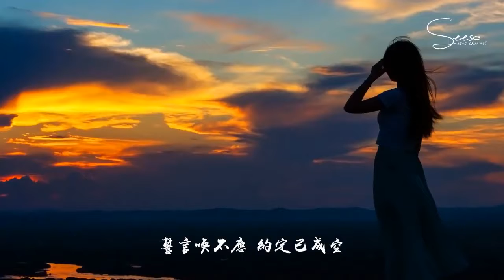蔣雪兒 不願走在和你走過的風景「努力忘記那一段感情，告訴自己就當做沒發生。」動態歌詞版MV